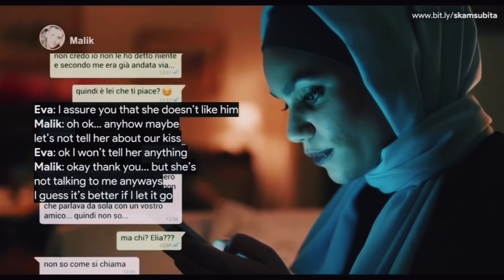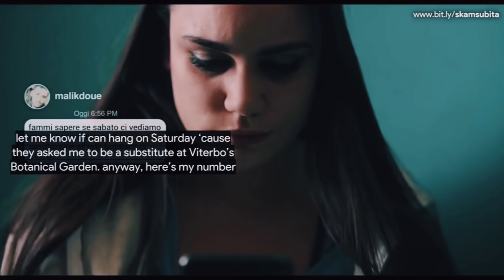Sana & Malik | Their Story (Part 2, Final) | Skam Italia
Here is part 2 to Sana & Malik’s story. I split the video in half so that it would be easier to post. Skam Italia is one of my favorite remakes. Hope you enjoy their story as much as I did.

Here is my new website full of my edits posted on multiple platforms. Some were blocked in all countries and posted on there.